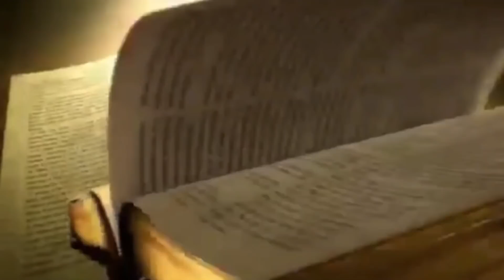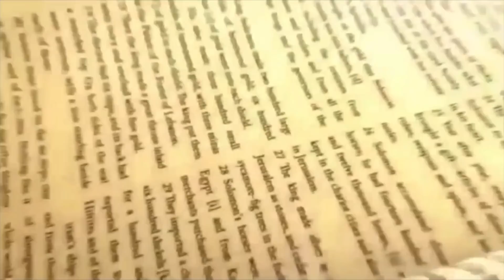Daily Bread | रोज की रोटी | Word of God | Matridham Ashram, Fr. Anil Dev. IMS 11-03-2022